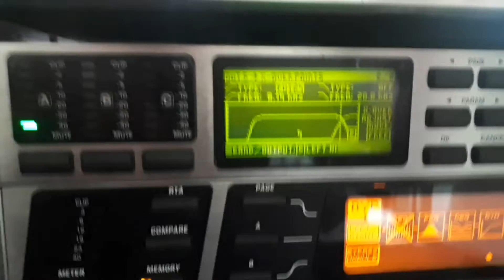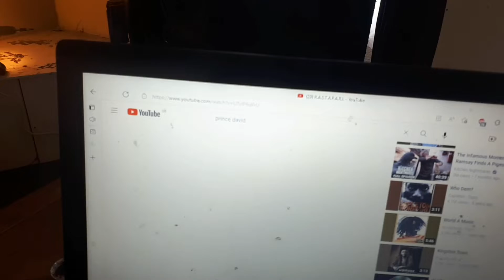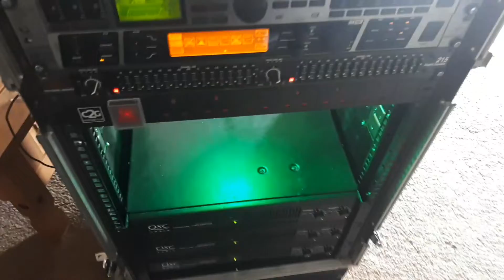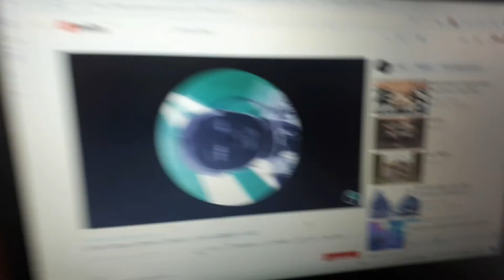3Kw Sound System Ticking Along (QSC RMX AMPS)